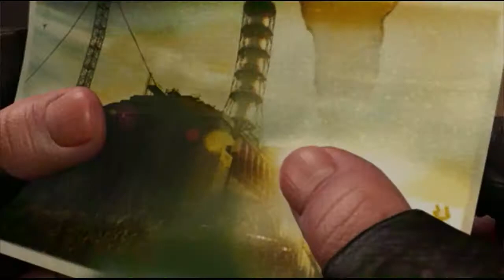S.T.A.L.K.E.R. - SOC [Master Diff.] - Episode 49